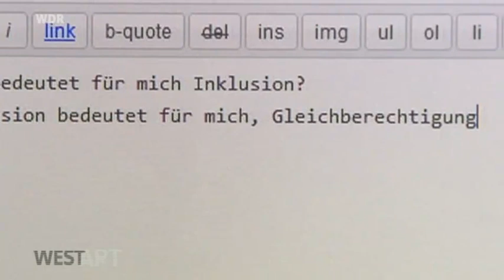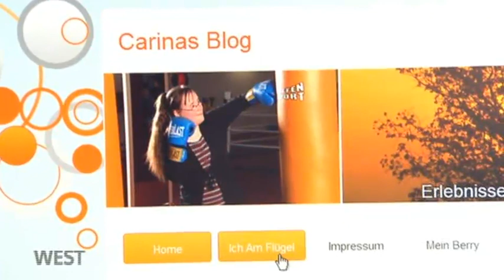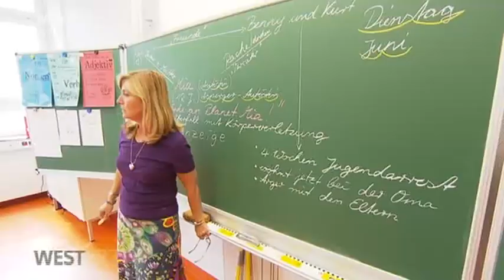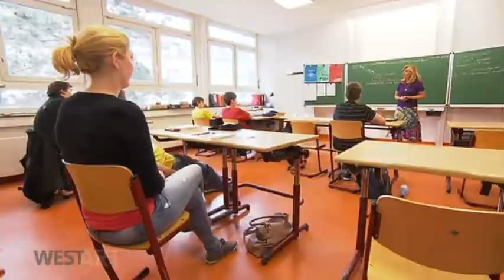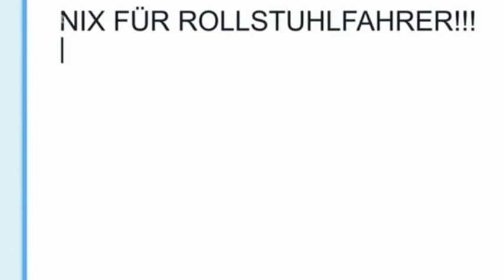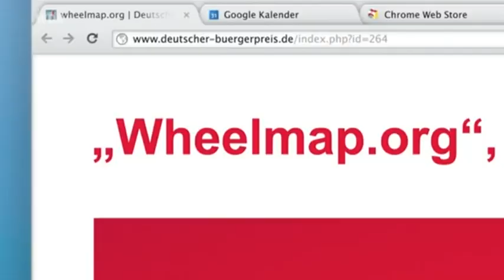Von wegen "barrierefrei"! Woran scheitert die Inklusion? - WDR West.Art - 16. Juni 2013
Gemeinsam lernen, arbeiten, leben -- ob mit oder ohne Behinderung: Das ist das große Ziel der Inklusion. Unter diesem Stichwort hat es in den letzten Jahren viele Anstrengungen gegeben, die Diskriminierung Behinderter abzubauen -- von Barrierefreiheit bis zum Gleichstellungsgesetz. Laut UN-Behindertenrechtskonvention soll allen Menschen die Teilhabe am gesellschaftlichen, kulturellen und politischen Leben ermöglicht werden. Vor vier Jahren ist sie in Deutschland in Kraft getreten. Sie verpflichtet Bund, Länder und Gemeinden, alles dafür zu tun, einer Ausgrenzung entgegenzuwirken. Doch klappt das auch in der Realität?

Hat die Sonderschule ausgedient?

Gerade hat die rot-grüne Landesregierung von NRW für ihren Gesetzentwurf zur Inklusion harsche Kritik geerntet -- und eine erneute Debatte ausgelöst. Es geht vor allem um die Öffnung der Regelschulen für behinderte Kinder. Sie soll ab 2014 umgesetzt werden. Der wohlgemeinte Beschluss macht Eltern und Lehrern auch Sorgen: Ist es für körper- oder geistig behinderte Kinder nicht besser, eine Förderschule zu besuchen, die auf ihre Bedürfnisse eingeht? Oder liegt in der Schaffung von Schonräumen bereits eine Stigmatisierung? Wer profitiert vom geteilten Alltag, der sich später im Arbeitsleben durch Behindertenwerkstätten fortsetzt? Und wie steht es mit gemeinsamer Freizeit im Urlaub, bei Konzerten, in Cafés? Wenn man die Bürger fragt, so äußern nur wenige Berührungsängste. Doch die Barrieren im Kopf sind noch immer präsent. Ist unsere Gesellschaft bereit für die Inklusion? Oder ist dieses Ideal noch zu weit für uns entfernt? Darüber diskutiert Matthias Bongard am 16. Juni mit seinen Gästen.